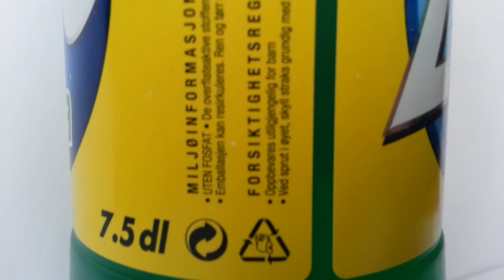Lilleborg Zalo Ultra Dishwashing Detergent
15-30% anionic surfactants.
5-15% no-nionic surfactants. atmospheric surfactants.
5% Methylisothiazolinone. perfume

Lillebotg AS, pb. 4310 Nydalen, 0402 Oslo

"Zalo Ultra er klassikeren som alltid har vært der og løst nordmenns vanskeligste oppvaskproblemer. Én dråpe er nok!
Zalo er med de fem variantene, Zalo Ultra, Zalo Antibakteriell, Zalo Frisk Sitron, Zalo Oppvask- og Kjøkkenspray og Zalo Oppvask- og Kjøkkenspray Frisk Sitron, markedsleder og folkets klare favoritt innenfor håndoppvask.
Den første Zalo-flasken ble produsert på Lilleborgs fabrikker i 1951. Da Zalo ble lansert het produktet Salo med S, men dette ble endret til Zalo i 1952."